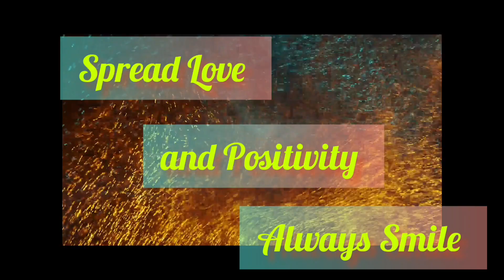You are so special Ate ko @LakwatsErangCuisinEra It's your Birthday 🎂 Godbless you Always